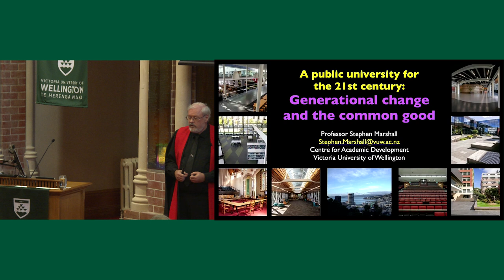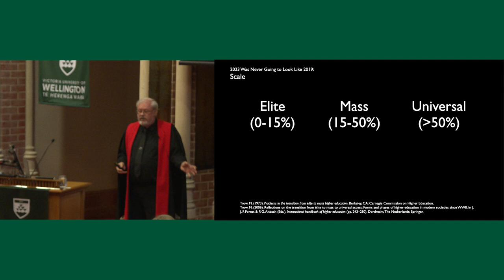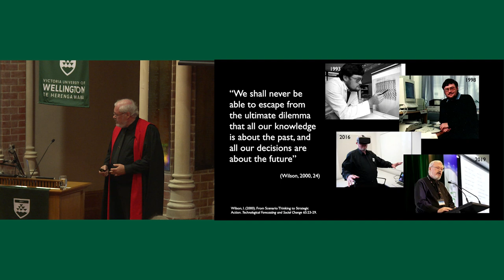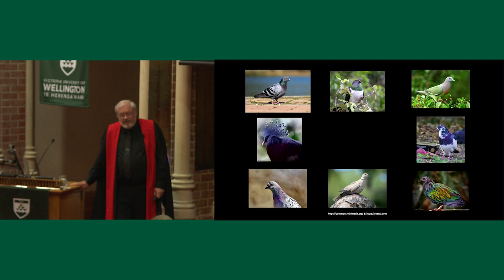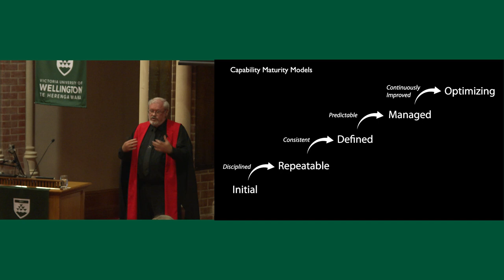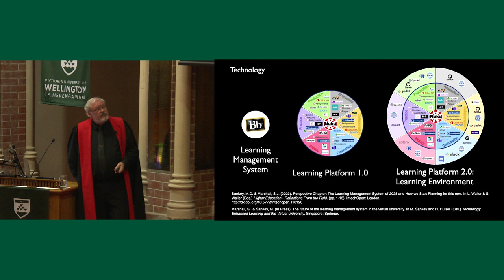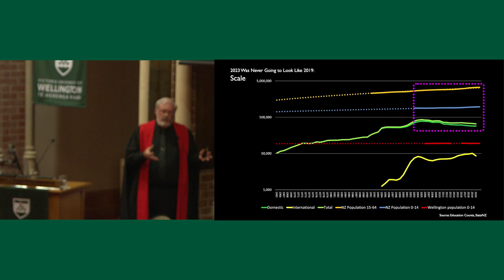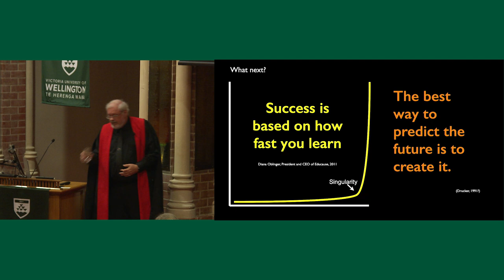Inaugural Lecture: Professor Stephen Marshall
A public university for the 21st century: Generational change and the common good

Geiger has observed that each generation recreates the university to respond to its evolving needs. Although COVID has seen higher education disrupted globally, it’s clear that the New Zealand university system was challenged by complex and interconnected external forces well before the pandemic.

The financial, political, employment, and social forces acting on the university need to be engaged with in ways that strengthen the role of the university as a social institution, sustaining the common good of New Zealand.

In this inaugural lecture, Professor Stephen Marshall from the Centre for Academic Development reflects on the future of the university in New Zealand. Using insights from his research, he will demonstrate how our choices can influence the potential future context and the nature of the university we sustain for the common good.